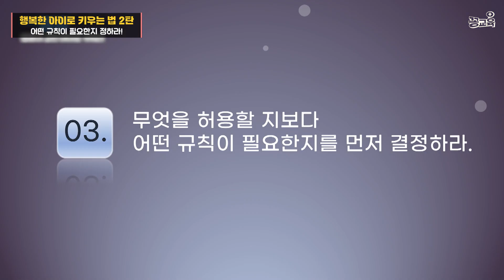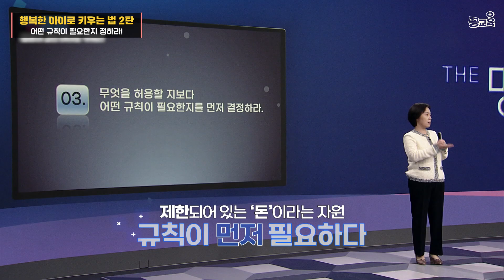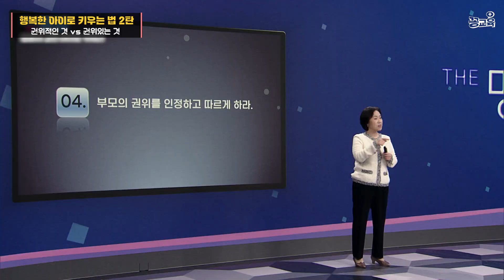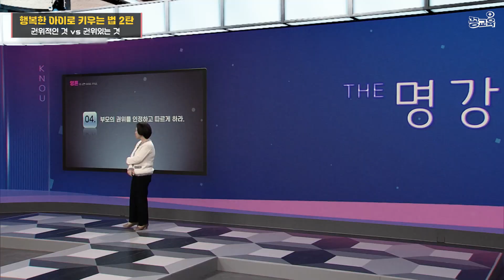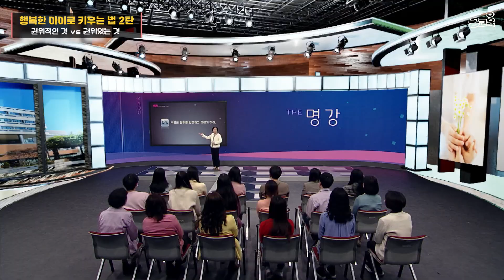[행복한 아이로 키우는 법_2탄] 휴대폰을 둘러싼 부모 자식 간의 전쟁, 사줄지 말지 보다 먼저 해야 하는 것! | 조선미 | 자녀교육 | 정신건강 | 청소년 | 자퇴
👉강연자 조선미
- 아주대학교 의과대학 정신건강의학과 교수
-  EBS 〈60분 부모〉, 〈엄마가 달라졌어요〉, SBS Plus 〈우리 아이가 달라졌어요 리턴즈〉 등에 출연
- 저서 : 《나는 오늘도 아이를 혼냈다》, 《영혼이 강한 아이로 키워라》, 《엄마의 품격》 등